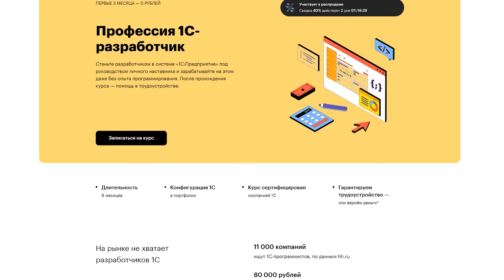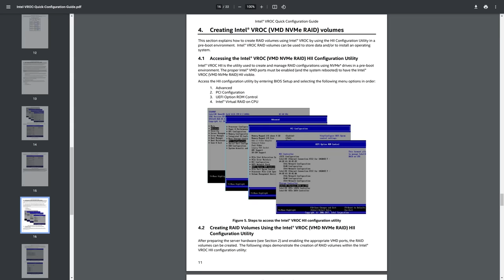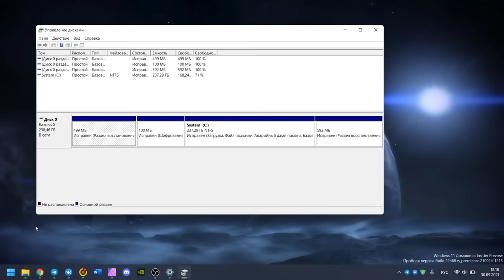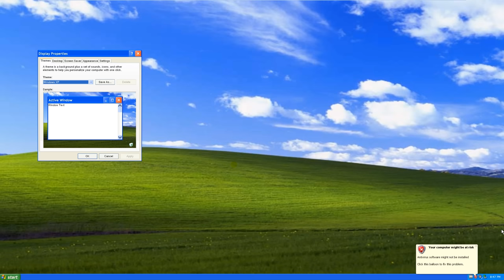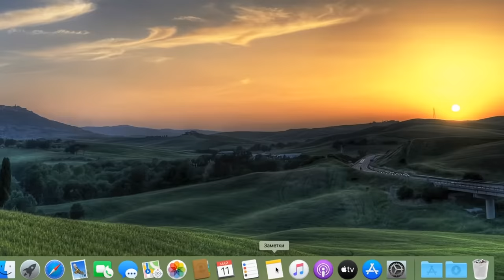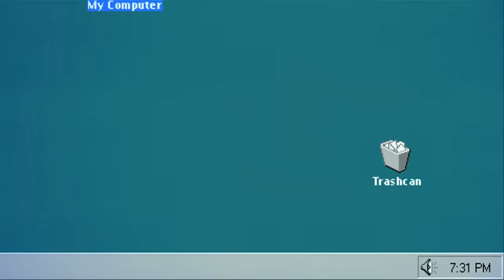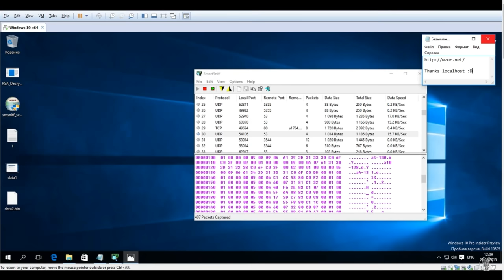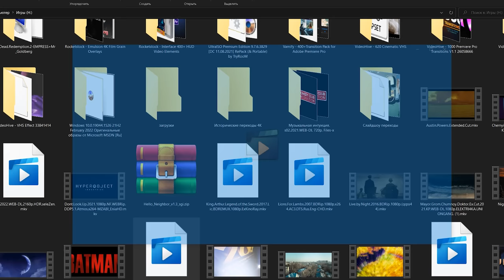Как же достала эта Винда! Проблемы Windows 10 и 11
00:00 - Вступление
01:43 - Проблема с драйверами в Windows
05:24 - Windows never changes
06:43 - Масштабирование
10:07 - Обновления Windows
12:06 - Слишком много свободы
14:20 - Слежка и Телеметрия
15:03 - Навязывание софта и реклама
16:01 - Замедление работы. Изоляция ядра